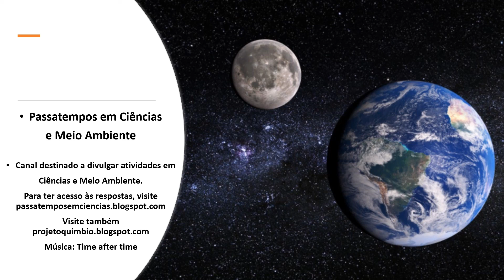PALAVRA SECRETA: A Lua e seus movimentos (8º ano)